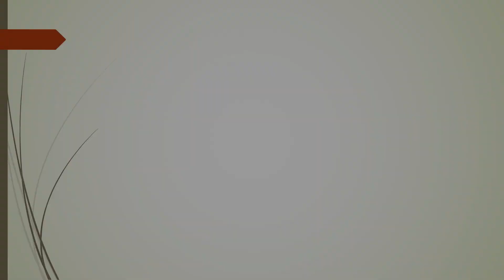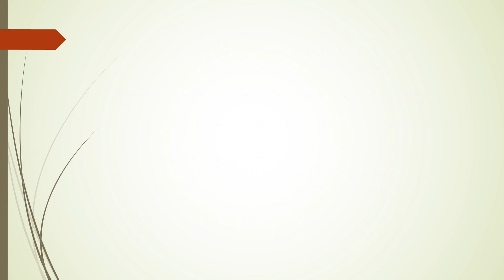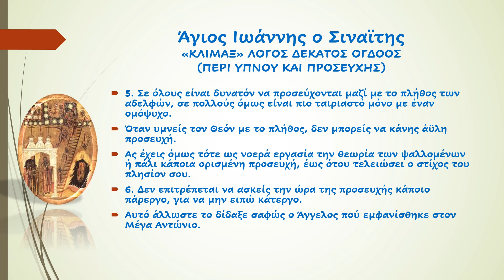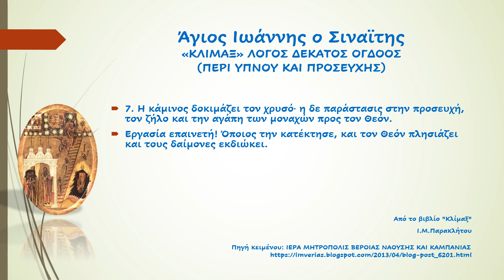Άγιος Ιωάννης ο Σιναϊτης «ΚΛΙΜΑΞ» ΛΟΓΟΣ ΔΕΚΑΤΟΣ ΟΓΔΟΟΣ ΠΕΡΙ ΥΠΝΟΥ ΚΑΙ ΠΡΟΣΕΥΧΗΣ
Άγιος Ιωάννης ο Σιναϊτης
ΚΛΙΜΑΞ
ΛΟΓΟΣ ΔΕΚΑΤΟΣ ΟΓΔΟΟΣ
ΠΕΡΙ ΥΠΝΟΥ ΚΑΙ ΠΡΟΣΕΥΧΗΣ